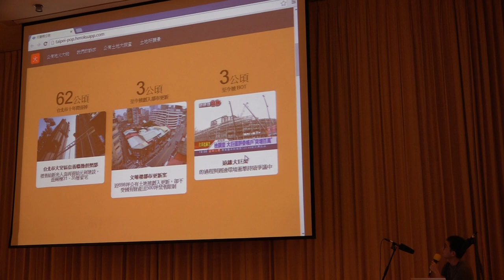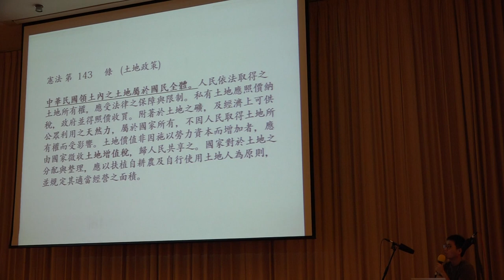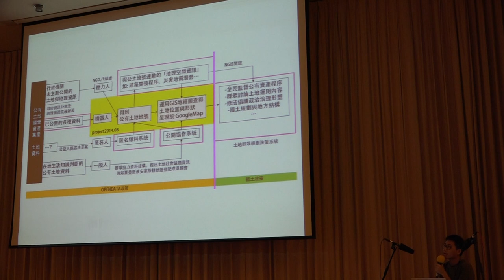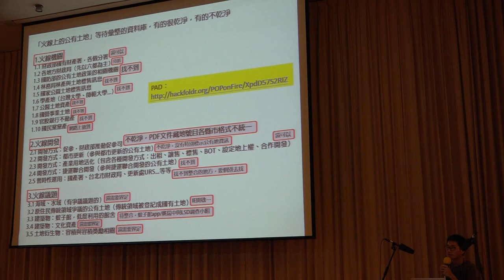g0v tw hackath10n 成果報告 天龍特公地 台灣零時政府第拾次資料科學黑客松